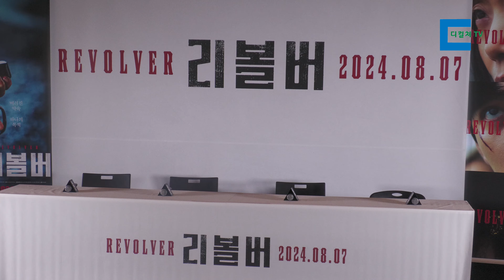[디컬쳐]영화 리볼버 기자간담회 풀버전 4K UHD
31일 COEX 메가박스에서 열린 영화 리볼버 기자간담회 풀버전  영상입니다.

촬영/편집=디컬쳐 이경헌 기자

0:00 인트로
0:43 인사말
1:10 이정재의 우정출연 배경은?
3:10 무술연기에 대해
4:33 늘 답이 있는 영화를 찍는데?
5:53 전혜진의 출연에 대해
6:53 열린 결말로 봐야 할지?
8:35 방망이 휘둘러도 눈 깜빡 안 하던데?
9:11 하수영이 쫓던 건 뭘까?
9:31 이 영화의 장르는?
10:53 '무뢰한' 때와 달라진 점은?
13:11 앤디의 어떤 점을 봐줬으면 하는지?
14:29 전도연이 어렵다고 했는데?
17:43 캐스팅 전화 받고 어땠는지?
18:53 무표정한 연기에 대해
20:02 연기할 때 중점 둔 부분
20:55 색다른 모습의 연기 선보인 소감
22:34 하수영 어떤 모습 보여주려 했는지?
26:01 하수영과 정윤선 케미는?
26:51 끝인사